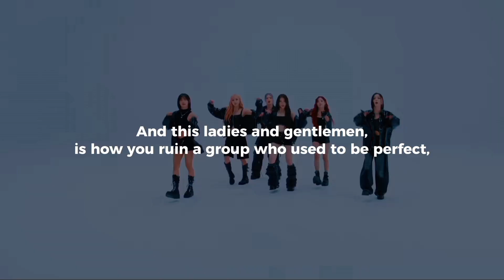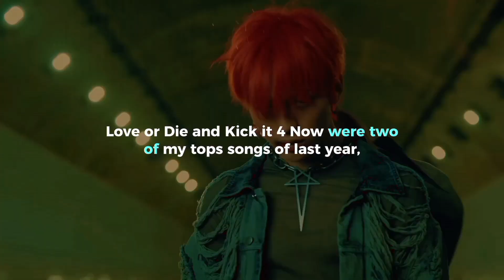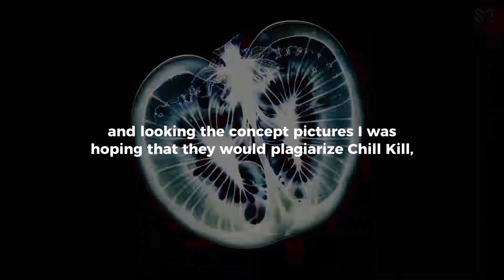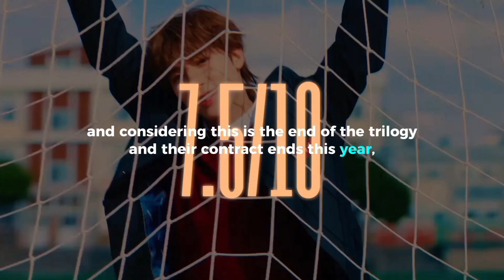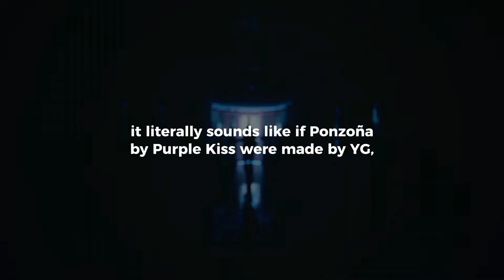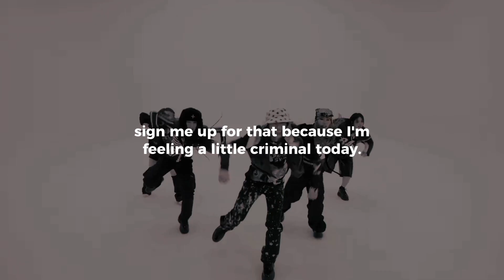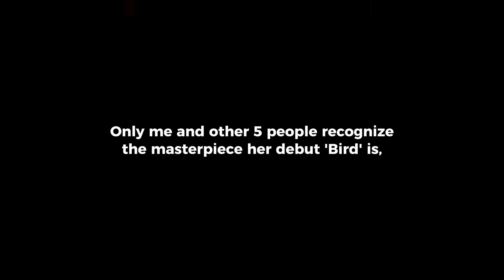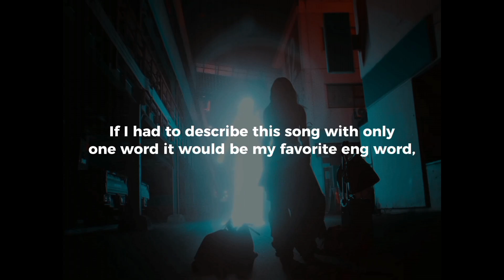MARCH Kpop Comebacks Review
imagine something cool here

Chapters:
0:00 intro
0:43 purple kiss
1:52 tnx
2:40 dreamies
3:40 tbz
4:35 baemon
5:25 tempest
6:03 young posse
6:40 Day6
7:25 namjoo
7:56 chungha
8:45 artms